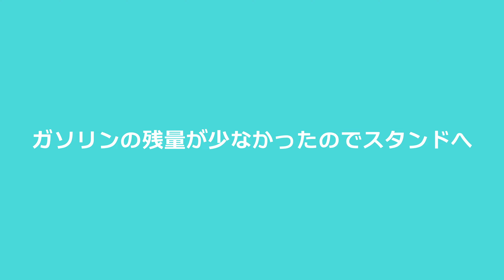【車載】 北海道 釧路 今シーズン初の雪道を DJI Osmo Pocket 3 でドライブ！「何年住んでも雪道は怖い！」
ついにこの季節がやってきました！路面はツルツルで恐る恐るの氷道ドライブです！

DJI Osmo Pocket 3 ブラックミスト フィルター

DJI Osmo Pocket 3 拡張アダプター

NDフィルターセット

Pocket 3 クリエイターコンボ

【雪中比較】 DJI Osmo Action 4 vs DJI Osmo Pocket 3：降雪中でも楽しめる小型カメラ比較！

【比較検証】 DJI Osmo Pocket 3 & DJI Osmo Action 4 を様々な環境で比較してみた！「どちらも超オススメ！」

【レビュー】 POVや車載の必需品「DJI Osmo Pocket 3用 拡張アダプター」を紹介！ 使い勝手や運用方法について解説します！

【レビュー】動画撮影の必需品！「DJI Osmo Pocket 3 NDフィルターセット」を紹介！ 使い方や、作例も解説します

【完全解説】これを見れば「DJI Osmo Pocket 3」が欲しくなる！あらゆる環境で Pocket 2と比較レビュー！

【レビュー】DJI Osmo Pocket 3 をキズから守る！「HineFilm Decal Skins」を紹介！オマケでPocket 3のプチカスタムも解説

撮影機材

DJI RS3

三脚
Ulanzi ZERO Y 三脚 カーボン三脚

Ulanzi ZERO Y F38 三脚 カーボン三脚

MENGS TS-223C

VANGUARD VEO2S

マイク
RODE Lavalier GO

ZOOM H1n

ZOOM F2-BT

Deity V.Lav

製品レビューのご依頼はこちら